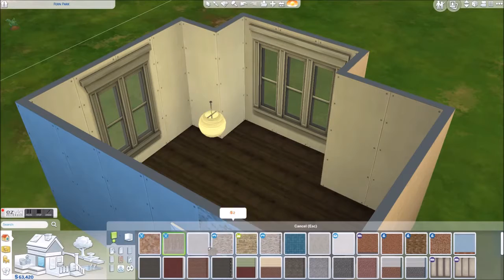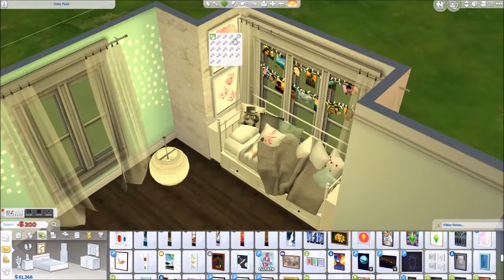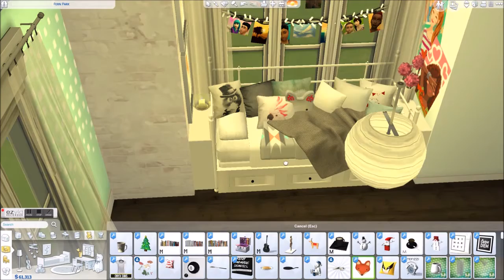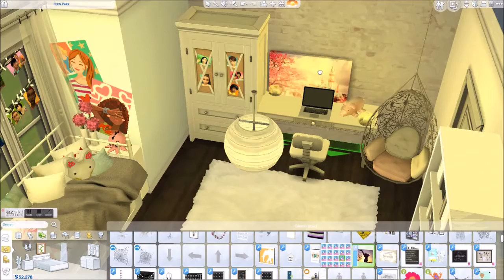Sims 4 Speed Build | Mint Girl's Bedroom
Hi!
This week's video is a girl's bedroom with a mint color scheme :D